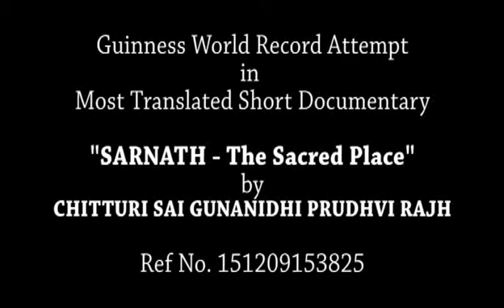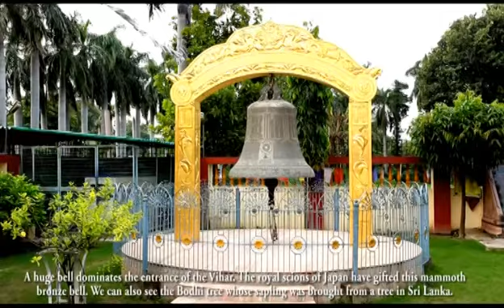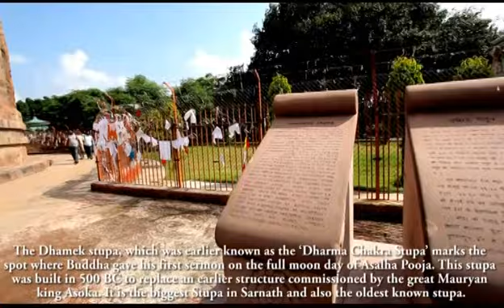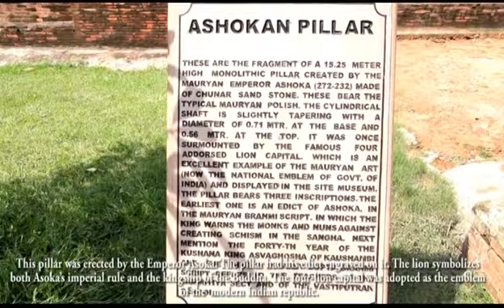Sarnath English - re-narrated